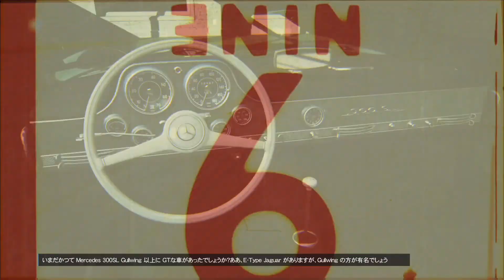[Forza5], GRAND TOURING LEGENDS